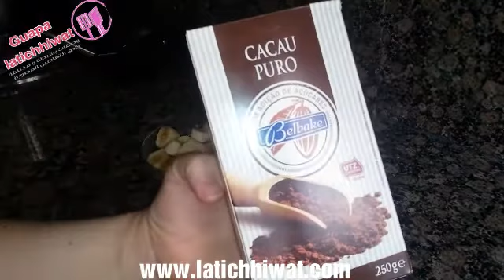عصير منعيش بالموزو الكاكاو سهل التحضير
Guapa latichhiwat
الوصفة بالموقع